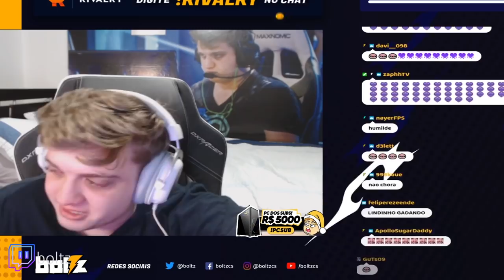GAULES TENTOU AVISAR O LIMINHA & BOLTZ EMOCIONADO NA LIVE!! (Cs:Go)